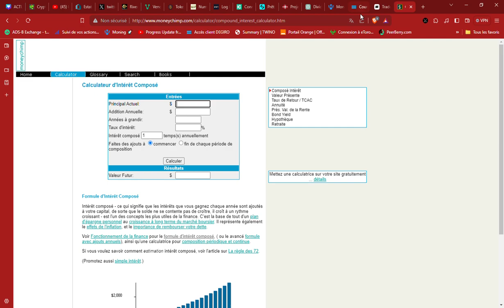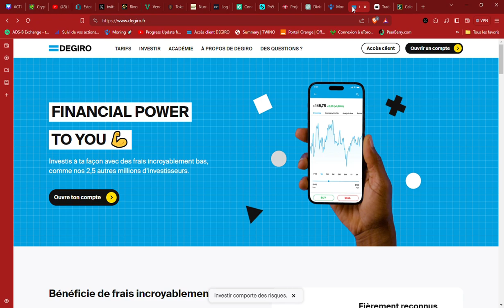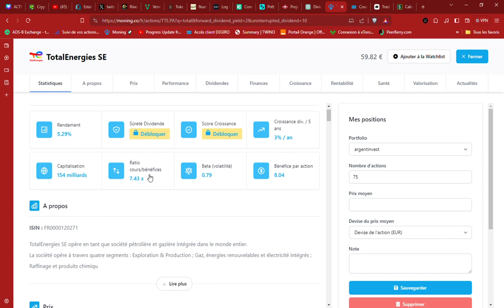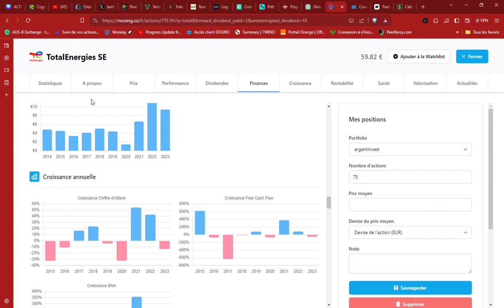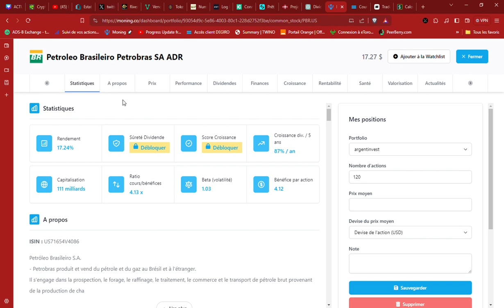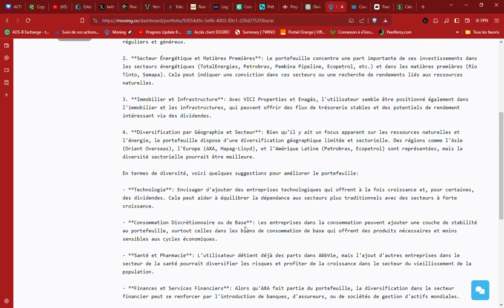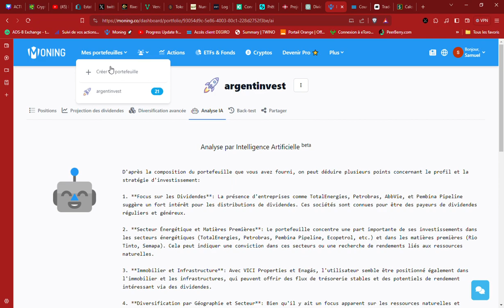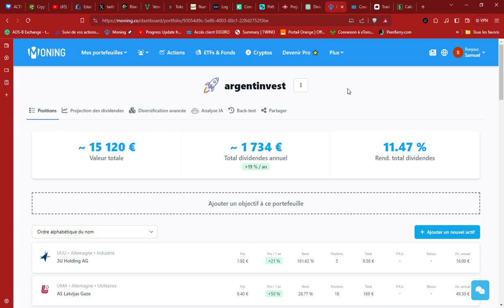ou placer mes gains crypto au prochain bullrun 2024 volet 2 bourse : actions a dividende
cette vidéo présente ma stratégie de placement de mes gains crypto aprés le bullrun2024! volet 2: Les actions a dividendes en bourse!

ACHETER DES ACTIONS:
ETORO:

00:00 Introduction
00:39 Strategie  gains crypto
02:20 Definition actions a dividendes
02:46 Avantages et inconvenients des actions a dividendes!
07:55 Outil de recherche d 'actions a dividende  : moning
14:43 Analyse de mon portefeuille avec  l'IA